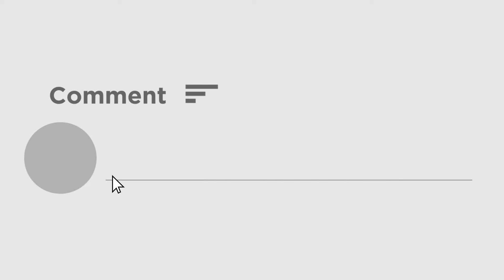shadow planet Rahu is the cause of damage| রাহু ভাগ্য পরিবর্তন করবে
Many people think that the shadow planet Rahu-Ketu is the cause of the damage. So when people hear their names, they get scared. People generally believe that these planets only harm humans, although they do not.
যদি কোনও ব্যক্তি পূর্ব জন্মে (Past Life) খারাপ কাজ করে থাকে তবে এই জন্মে রাহু (Rahu) তার কুণ্ডলীতে অশুভ অবস্থানে (Bad Luck) থাকবে। অন্যদিকে, আপনি যদি আগের জন্মে ভাল কাজ (Good Work) করে থাকেন তবে রাহু ভাগ্য পরিবর্তন করবে। তাই জ্যোতিষশাস্ত্রে (Astrology) সমস্ত প্রতিকারের পাশাপাশি সৎকর্ম করার ওপর সবচেয়ে বেশি জোর দেওয়া হয়েছে।